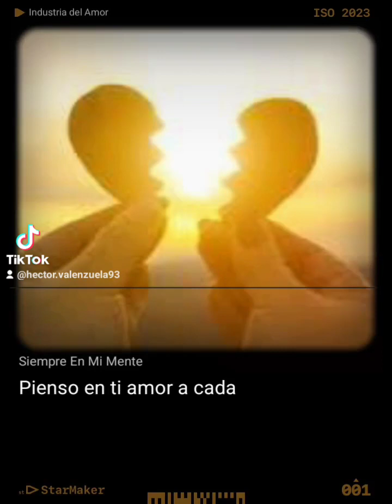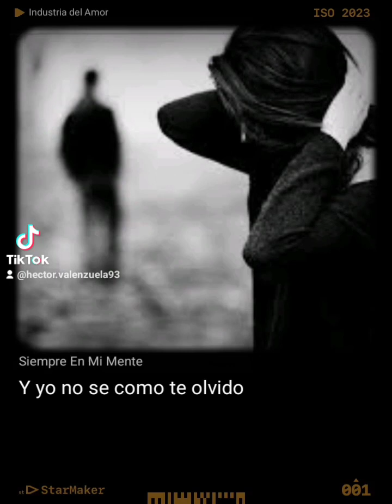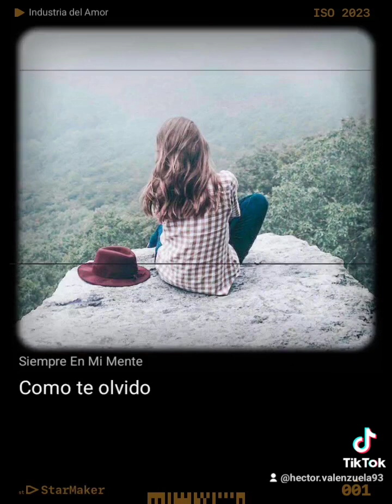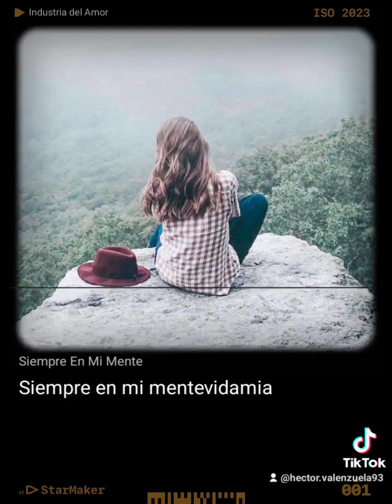Siempre en mi mente